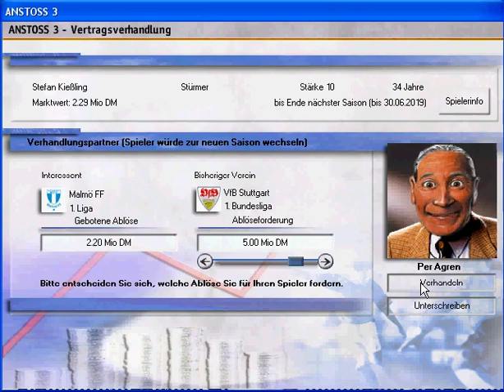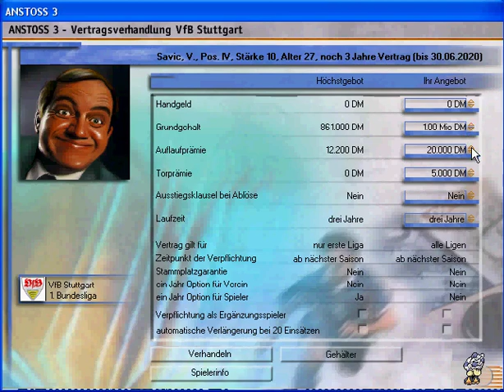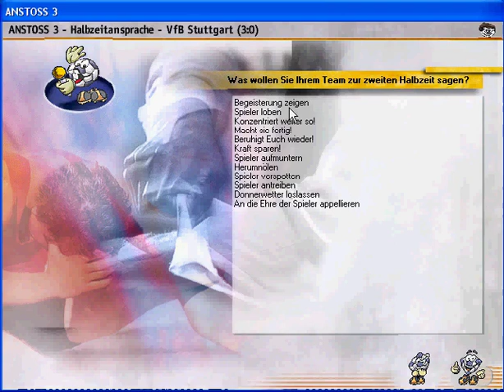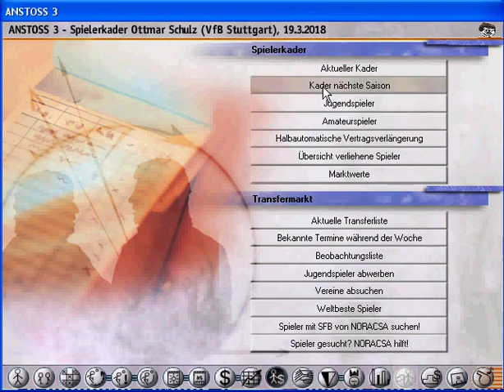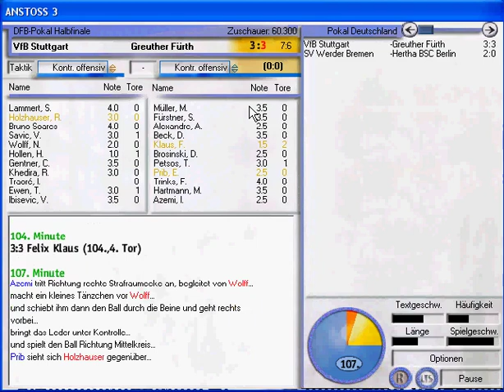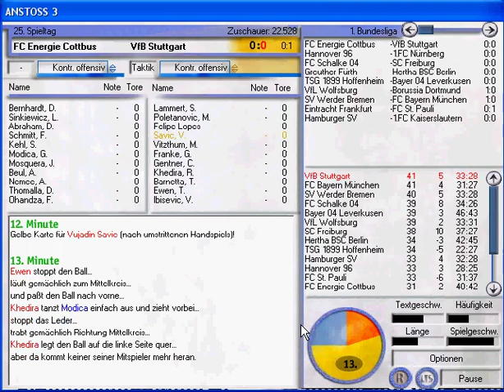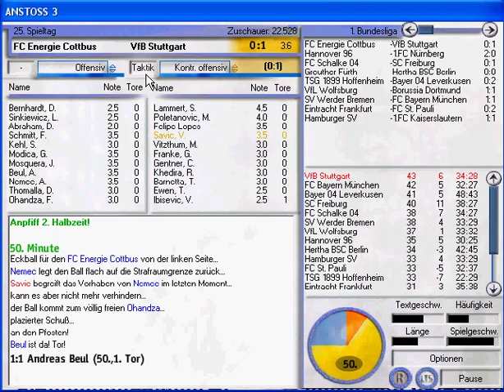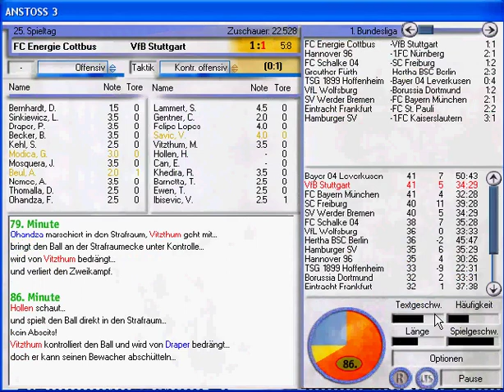Let's Play Anstoss 3 #097 - Drama im Halbfinale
Folgende Partien stehen auf dem Plan:

Saison 2017/2018

24. Spieltag
VfB Stuttgart vs Hamburger SV

DFB Pokal, Halbfinale
VfB Stuttgart vs Greuther Fürth

25. Spieltag
Energie Cottbus vs VfB Stuttgart